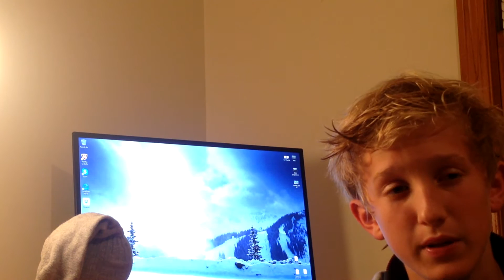HOMECOMING WEEK VLOG! #6